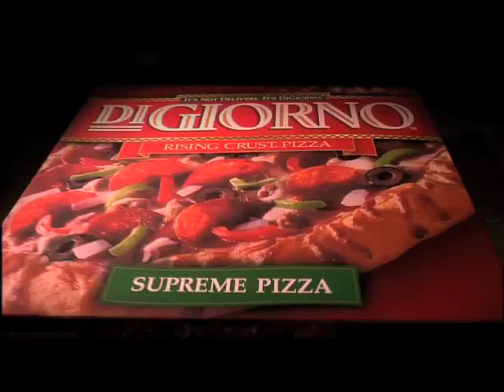Di Giorno - Pinocchio (2006, USA)